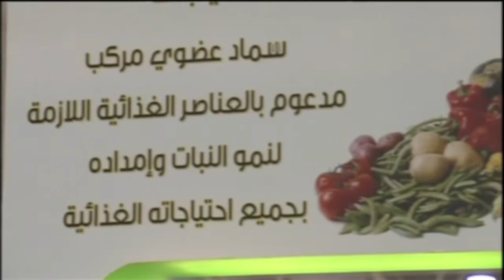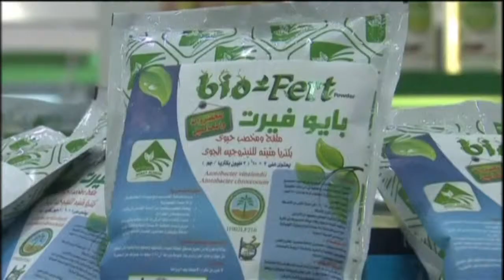Thực phẩm hữu cơ Ả Rập Saudi: Cung không đủ cầu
Mội hội chợ nông nghiệp mới tổ chức tại Ả Rập Saudi cho thấy, thực phẩm hữu cơ nhập khẩu quá đắt đỏ, trong khi thực phẩm hữu cơ trong nước sản xuất thì có giá phải chăng hơn nhưng lại thiếu nguồn cung.